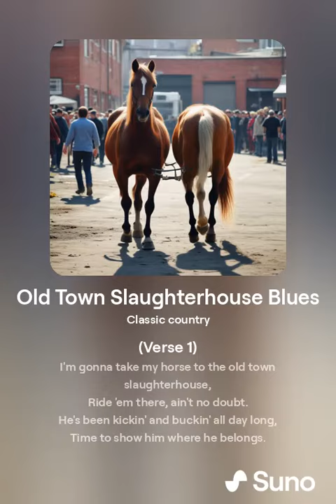Old Town Slaughterhouse Blues (lyrics)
"Old Town Slaughterhouse Blues" is a classic country tune with a twist, blending traditional elements of the genre with a humorous and slightly dark narrative. It tells the story of a cowboy who's fed up with his horse's antics and decides to take matters into his own hands by heading to the local slaughterhouse. With catchy melodies, twangy guitar riffs, and witty lyrics, this song offers a playful yet slightly morbid take on the iconic "Old Town Road" theme.